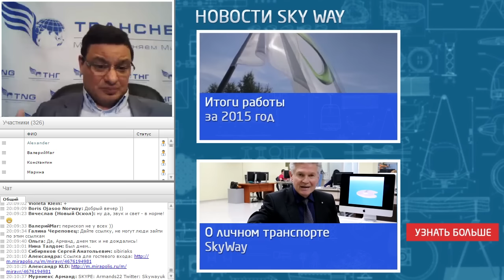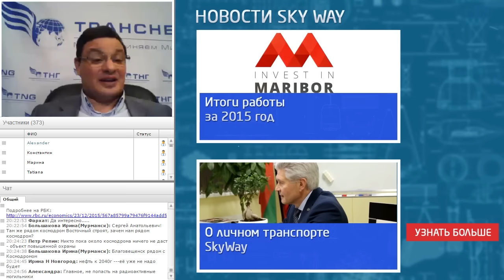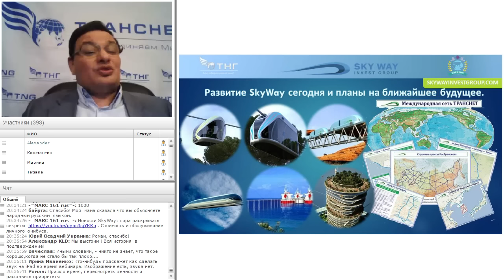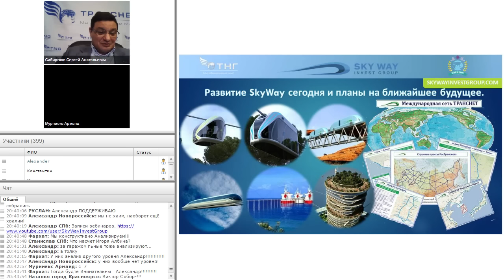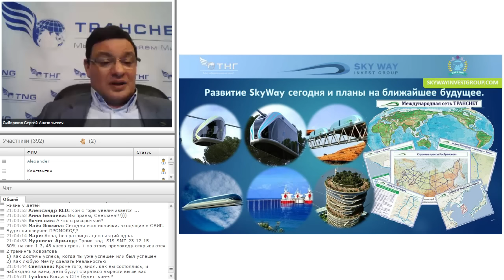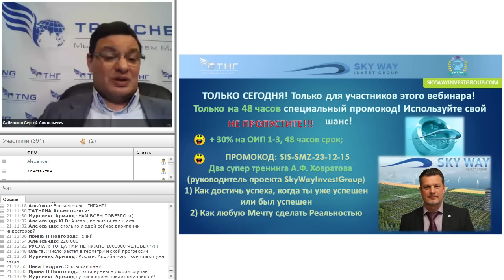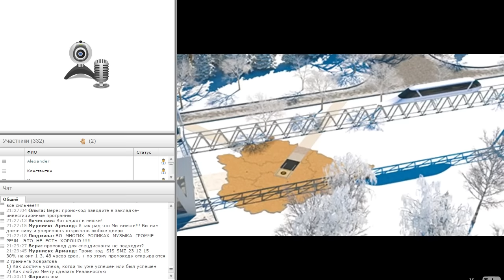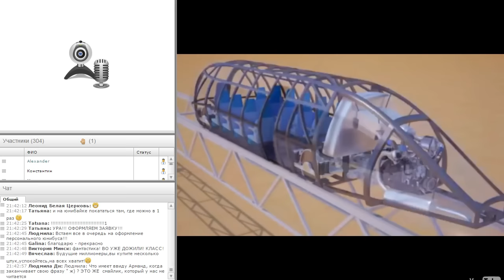Новости SkyWay Invest Group 23.12.15